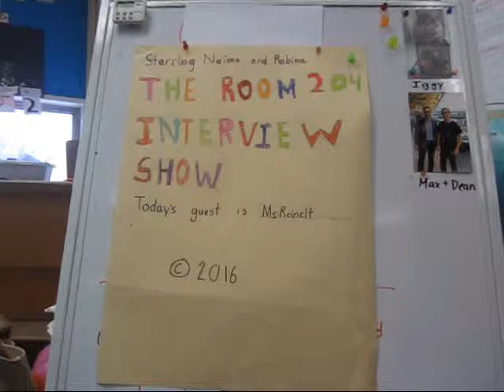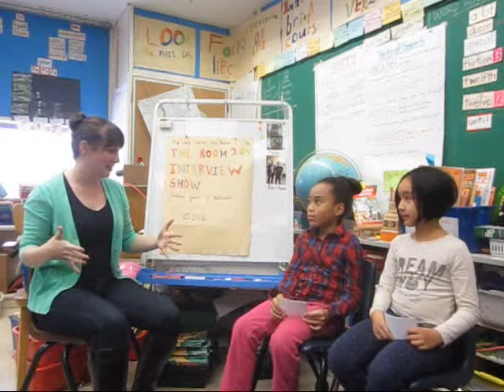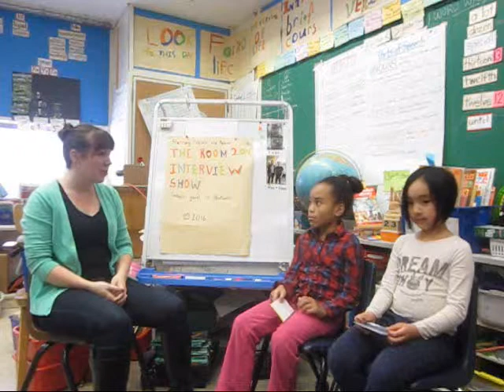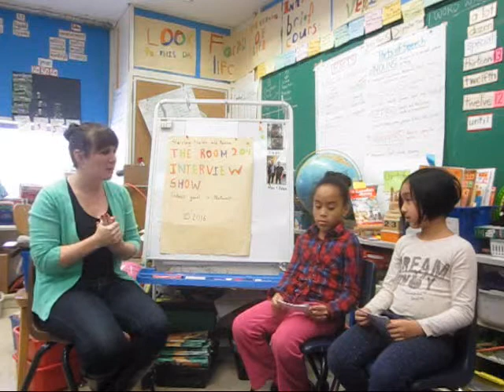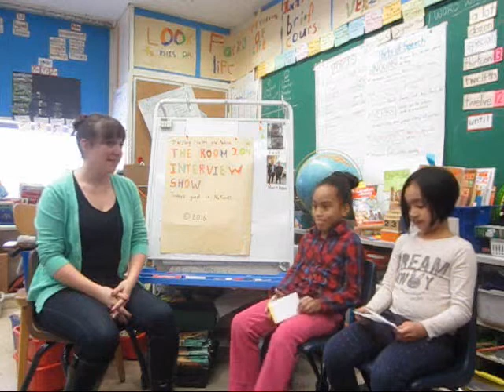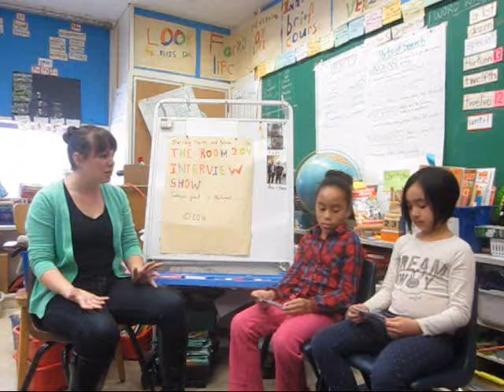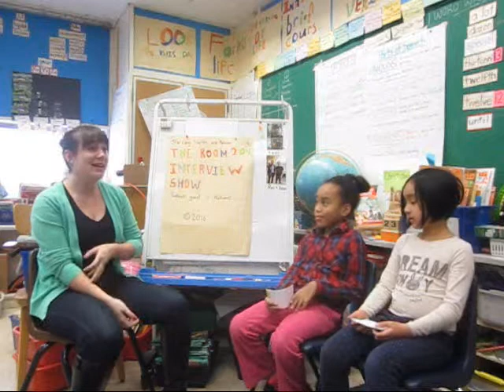Room 204 Ms Reinelt 2016